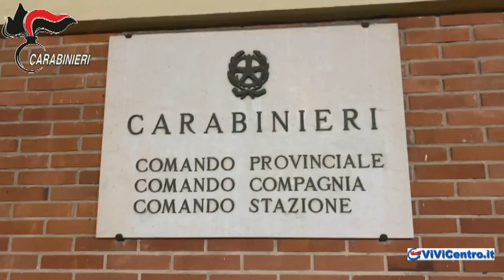Catturato Graziano Mesina, era a casa di una coppia a Desulo